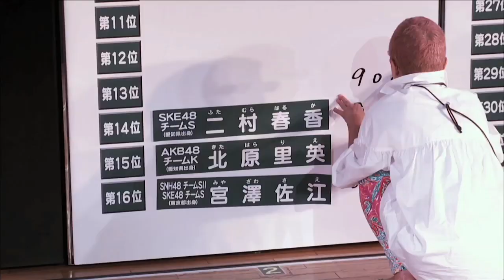【選抜総選挙×フジテレビ】「第6回 AKB48選抜総選挙」2014速報 SKE48紹介VTR / AKB48[公式]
第6回をむかえるAKB48選抜総選挙。
SKE48の2014年の速報と、メンバーたちの意気込みなどをご紹介。

須田亜香里、宮澤佐江、二村春香、松村香織、柴田阿弥、松井玲奈、松井珠理奈